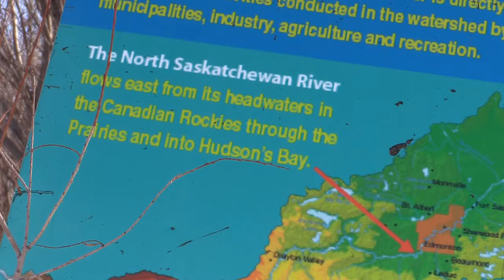Whitemud Creek boat launch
The Sierra Club is concerned the City of Edmonton's plan for a boat launch on the North Saskatchewan River near Whitemud Creek will threaten the fishery on that stretch of the waterway. Video by Shaughn Butts